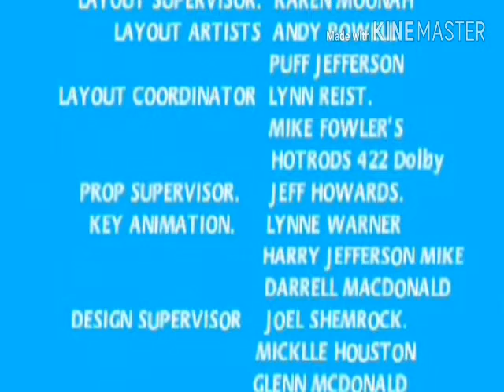Class Of 3000